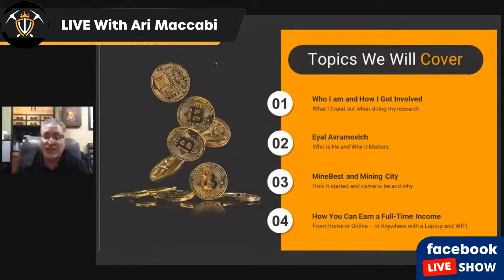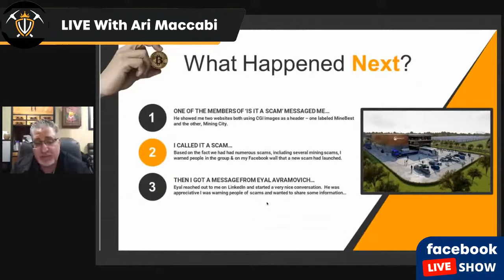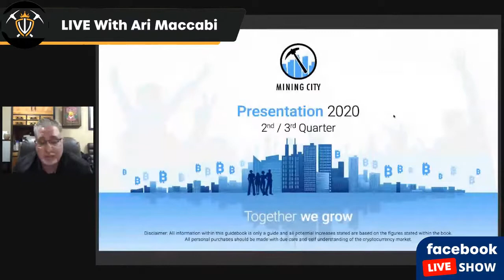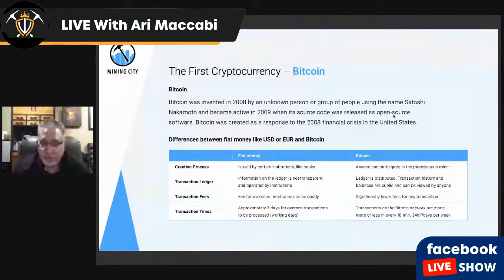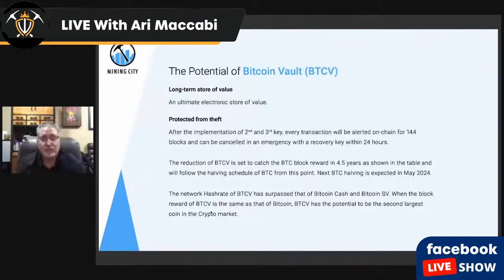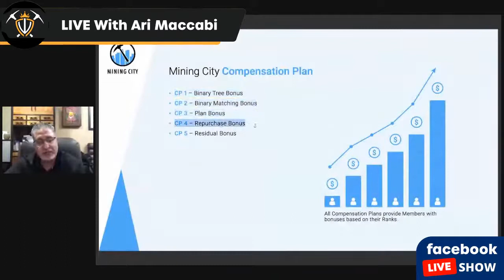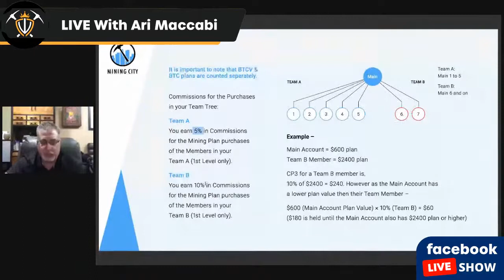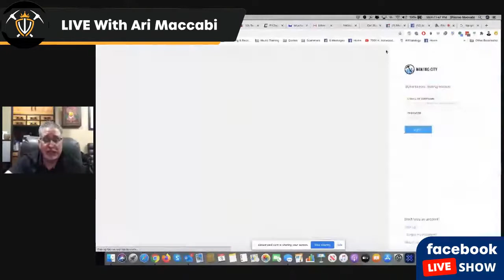CryptoWealthClub Presents Mining City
crypto wealth club